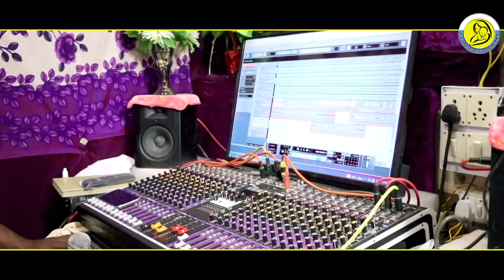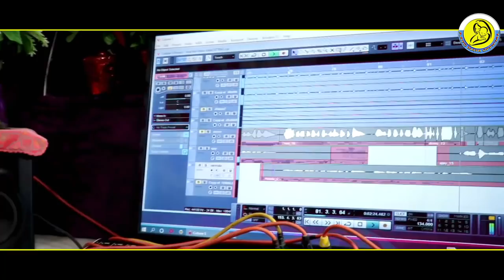BADRA HAT RIN...//KHELA, KUMAR, CHINKI, SUMITRA//NEW SANTALI DONG HITS//TRADITIONAL HITS -2022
NEW TRADITIONAL SONG UPDATE AND ALL TYPES SANTALI TRADITIONAL DONG SEREJ AVAILABLE THIS CHANNEL.

all copyright are present"AAYO MAYA OFFICIAL"

🎵SONG:-BADRA HAT RIN.

🎤SINGER:- Khela,Kumar babu
                             Chinki , Sumitra ❤️❤️❤️

🙏PRODUCER:-Sankhai Murmu
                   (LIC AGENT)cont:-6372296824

💯MANNEGAR:-Robin Dada❤️❤️

🎹🎸MUSICAL:-Dillip&Shyam

🎛️🎚️Recording studio:- KHUSHI AUDIO

📷Camera/Edit-Rahul tudu and Budhrai
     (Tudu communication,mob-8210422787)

Aayo Maya #
Santali traditional songs
kumar babu#
Santali studio version
Ajay soren

❤️❤️Supported boy:-Menejor Hansdah,
                             Nunaram,
                               Kunaram,
Fagu. ❤️❤️

👌Special thanks:- Ramo sir and Bhalu (music master),Tudu communication kowali,Sido kanhu orchestra,ASANA.

New santali studio version promo video song
New santali traditional promo video song
new santali traditional prize jiljom song
new santali traditional song Dhamaka
new santali traditional DJ mix
all types traditional song
new santali promo comedy video
new santali short film
new santali short future flim
new santali modern society song
Ajay new song NEW TRADITIONAL SONG
ajay Soren New traditional song
ajay Soren New song
Nirmala santali traditional song
Nirmala santali song NEW TRADITIONAL
Nirmala santali traditional dong serej

#'':''*Warning*'''"#

                              "Johar"